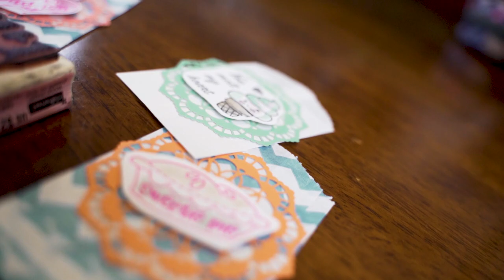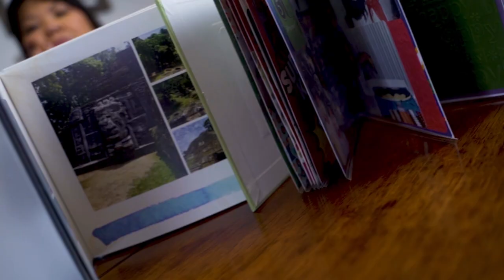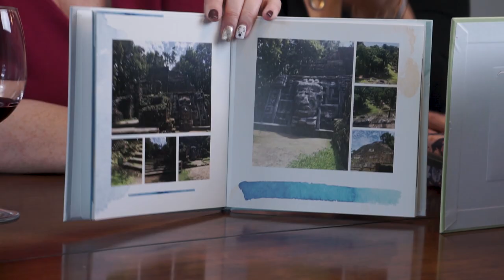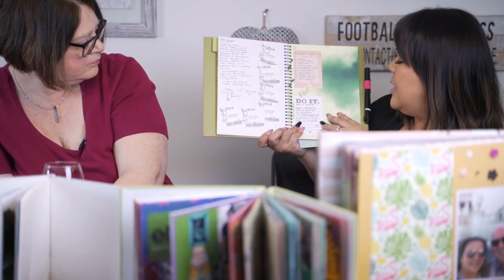Jenn - Creatively Yours - Episode 1 - Vision Boards, Valentines and Vino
My first video on vision boards (how to make them and what you need), Valentines treats for those you adore and my wine selection for January.

Links to Products:
Valentines Cards
Paper Bags

Photo Organization:
Smash Folio

HP Sprocket Portable Photo Printer